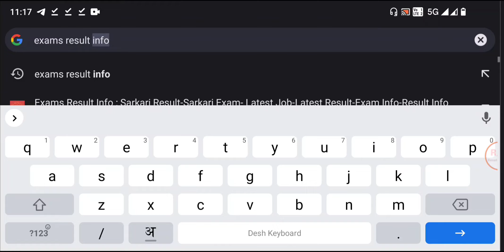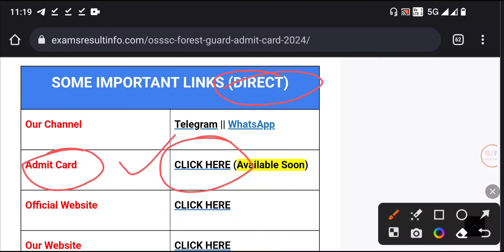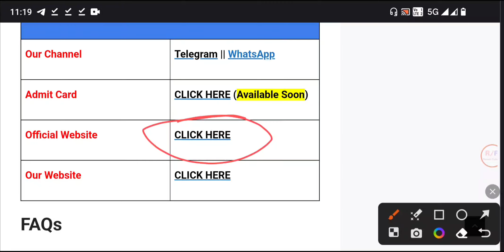OSSSC Forest Guard Admit Card 2024 !! OSSSC Forest Guard Admit Card 2024 Kaise Dekhe !!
OSSSC Forest Guard Admit Card 2024 Link
OSSSC Forest Guard Admit Card 2024 Download
OSSSC Forest Guard Admit Card 2024 Download Link
How to Download OSSSC Forest Guard Admit Card 2024
OSSSC Forest Guard Admit Card 2024 Kaise Dekhe
How to Check OSSSC Forest Guard Admit Card 2024
OSSSC Forest Guard Admit Card 2024 Kaise Nikale
OSSSC Forest Guard Admit Card 2024 Kaise Download Kare
OSSSC Forest Guard Admit Card 2024 Kaise Download Hoga
OSSSC Forest Guard Admit Card 2024 Kaise Check Kare
OSSSC Forest Guard Admit Card Kaise Download Kare 2024